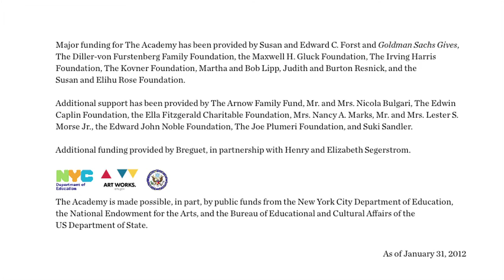Teaching Artist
Working as a Teaching Artist for Carnegie Hall as part of Ensemble ACJW (now renamed Ensemble Connect)
I was really proud of this composition project that took place over 6 weeks as one part of a two year residency. It culminated in a performance at Lehman College in the Bronx, NYC.